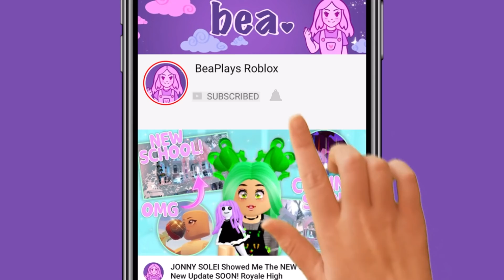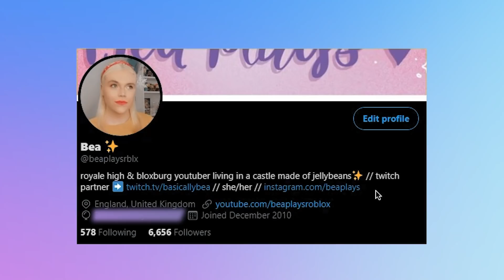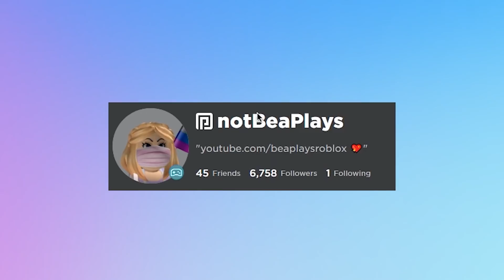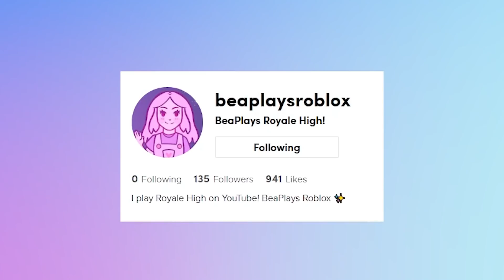The BIGGEST EVER Announcement! 🏰 Royale High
Today we have a big announcement, be sure to watch to the end!